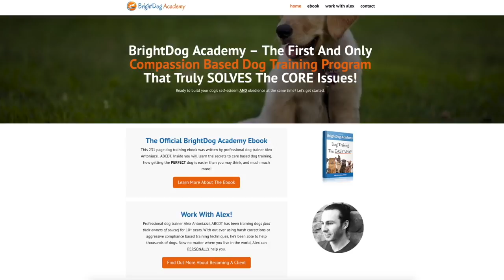Normal Dog Behavior Or Cause For Concern? 4 Dog Behaviors Explained!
Remember the slobbering Saint Bernard from the movie Beethoven? OK, maybe your dog doesn’t drool that much! But is it still a problem? There’s normal, healthy slobber that helps your dog eat and digest. And then there’s Niagara Falls. Too much drool, or hypersalivation, can be a sign of illness.

Mouth disease and tooth decay: Tarter buildup can rub against the inside of your dog’s lip, causing drool. To check, pull his lip back toward his ear. Do his teeth look like concrete? Are they brown? Are his gums red, swollen, or bleeding? If so, try a professional cleaning and then daily brushing. Your vet can check for gingivitis, mouth ulcers, and tumors as well.

Heat stroke: Short-nosed breeds, such as pugs, Boston terriers, boxers, and bulldogs, are more likely to have heat stroke. They just don’t pant as well as other dogs. If you think about it, your dog wears a fur coat, even in the summer, so it doesn’t take much for him to get overheated. Dogs that are stuck in the sun or run without access to water may also suffer from heat stroke and drool.

To avoid this, always have fresh, clean water available and shady places for him to cool off. On very hot days, keep him indoors, limit exercise, and never leave him in a parked car. Call your vet right way if you suspect heat stroke -- it can be dangerous.

Motion sickness and anxiety: If the only time your dog gets in the car is to go to the vet for shots, of course he’ll be nervous or nauseated.

Open-mouth panting and breathing, which are signs of anxiety, can cause your dog to drool. To make him more comfortable, try putting him in a pet harness or canine seat belt in the back seat without driving anywhere. Then slowly work up to backing out of the driveway and driving around the block. Repeat the routine as needed to ease carsickness. Ginger pills, sold at health food stores, are another solution. Talk to your vet about other remedies. If the motion sickness persists, your dog will most likely need prescription medication to find relief.

Organ disease: Liver and kidney diseases, for example, can cause drooling. As they age, dogs are more likely to get sick. Vets suggest annual checkups to diagnose and treat diseases early.

Poisonous plants: Common plants like tulips, azaleas, and chrysanthemums can not only make your dog drool, but also make him sick. Keep your dog from eating them. For a list of poisonous plants, consult the American Society for the Prevention of Cruelty to Animals (ASPCA).

Stomachaches: Dogs don’t tend to think before eating. Vets report pulling some strange items from their stomachs, from tennis balls to socket wrenches. This can cause nausea, discomfort and pain. Keep dangerous items away from him.

Upper respiratory infections: Drooling can signal an infection of the nose, throat, or sinuses. Dogs that live in homes or shelters with other pets have a higher risk. Stress is also a factor. Only your vet can properly treat an infection. But you can take steps to protect your dog: Keep him indoors, away from other pets, and wash your hands between handling different animals.

Why Is My Dog Eating Grass?

There are a variety of reasons your dog might be grazing on your lawn.

Some people propose that dogs might turn to eating grass when they don’t feel well as a way to make themselves vomit, and then feel better. Others dispute this idea, on the basis that dogs are not proven to be smart enough to decide to treat an upset stomach by eating grass.

Evidence suggests that most dogs that eat grass aren’t unwell beforehand, or at least they don’t seem so. In fact, fewer than 10% of dogs seem to be sick before eating grass, according to their owners. And grass-eating doesn’t usually lead to throwing up -- less than 25% of dogs that eat grass vomit regularly after grazing.

Other suggested reasons why your dog might be eating grass include improving digestion, treating intestinal worms, or fulfilling some unmet nutritional need, including the need for fiber. One published study reports on a miniature poodle that ate grass and then vomited every day for seven years. Three days after putting the dog on a high-fiber diet, the owner reported that the dog stopped eating grass entirely. And, of course, there is also the possibility that your dog simply likes the way grass tastes or feels.

Scooting -- when a dog drags its anus along the ground -- is almost always a sign something is irritating your dog. What's behind that irritation can range from infection to worms to inflammation.

Anal Sac Problems. Despite what humans might feel about the matter, dogs communicate with their rear ends. Specifically, they communicate with the smelly, fatty substance that comes from the anal sacs located internally on either side of their anus. Anal sacs can sometimes become abscessed, blocked, or inflamed. In an attempt to relieve the pain and discomfort, a dog may start scooting.

Source: WebMD